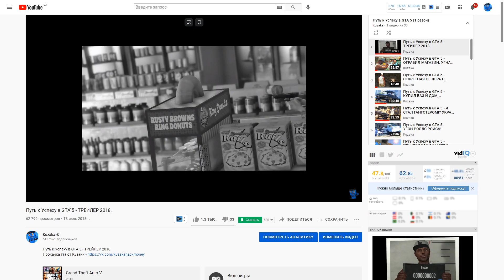Путь к Успеху в GTA 5 v2 - ТРЕЙЛЕР 2021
GTA 5 Путь к Успеху - это как рубрика реальная жизнь , только без мода на гта 5 real life, здесь мы с 0 уровня постараемся дойти до 120 лвл без читов, проходя миссии, ограбления казино, банков и магазинов в гта онлайн.

Меня зовут Кузака и я люблю снимать Гта 5 онлайн моды, гонки, паркуры, трюки. Так же помимо гта снимаю игру про Джейсона Вурхиза Пятница 13 - The Friday 13th.

◄ РАЗЛИЧНЫЕ ССЫЛКИ!